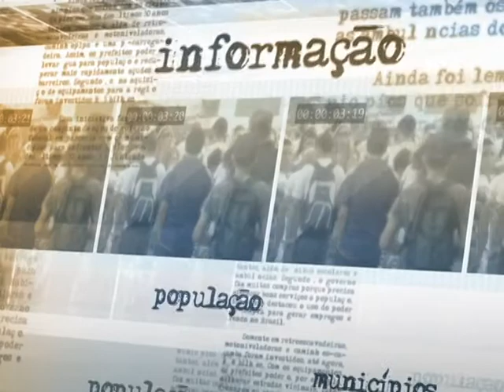Governo e base aliada discutem PEC que prorroga benefícios da Zona Franca de Manaus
DIRETO DA FONTE - 04.11.13: A ministra de Relações Institucionais da Presidência da República, Ideli Salvatti, se encontrou nesta segunda-feira (4) com líderes da base aliada. Após a reunião, ela conversou com jornalistas no Palácio do Planalto. Segundo a ministra, o governo convidou os líderes da base aliada na Câmara dos Deputados e o ministro da Fazenda, Guido Mantega, para um almoço nesta terça-feira (5). A intenção é conseguir acordos para a votação da Proposta de Emenda à Constituição (PEC) que prorroga os benefícios tributários da Zona Franca de Manaus.